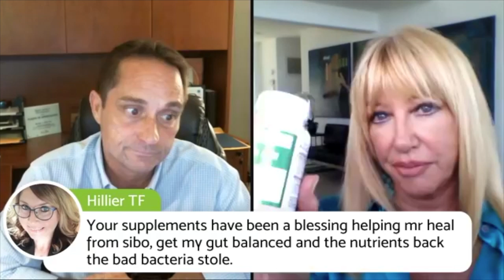Dr Mike Answers Your Questions with Suzanne Somers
This video is about Dr Mike Answers Your Questions with Suzanne Somers